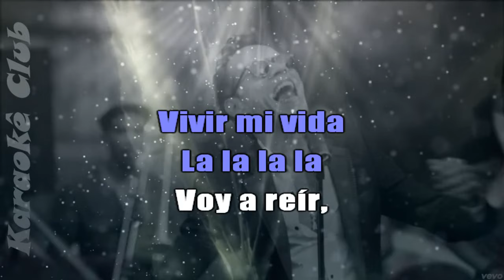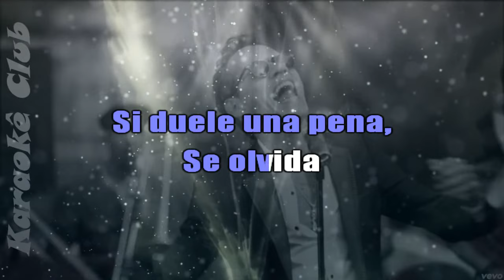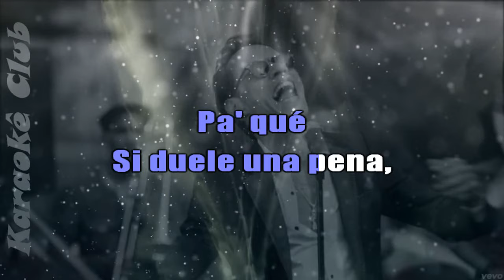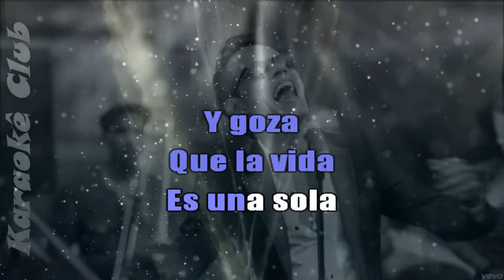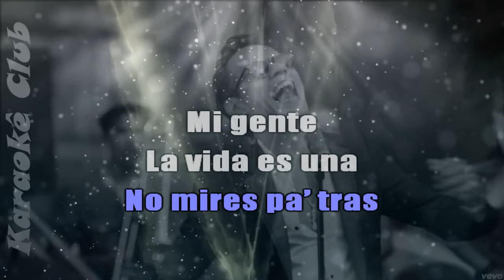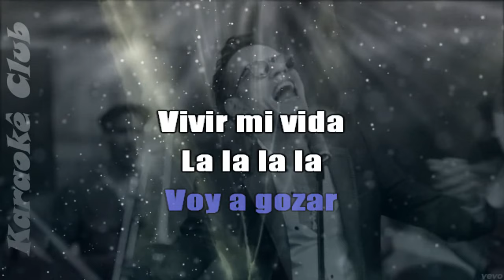MARC ANTHONY - VIVIR MI VIDA ( KARAOKÊ )